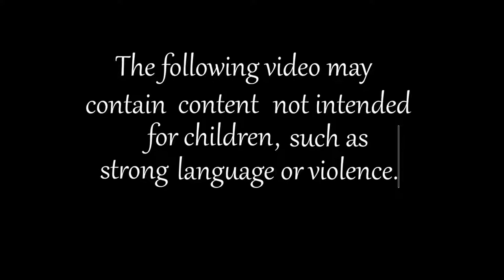Reading: MLP FIM #23: Water Music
My "reading" of My Little Pony Friendship Is Magic Issue #23. far as i can tell thats the entirety of its title so i made one up.

After a rude awakening, Angel goes to get some coffee, but Fluttershy didn't make any for him!!! helloooo wtf? So our favorite little bunny decides to takes it upon himself to figure out what could be soooo much more important.